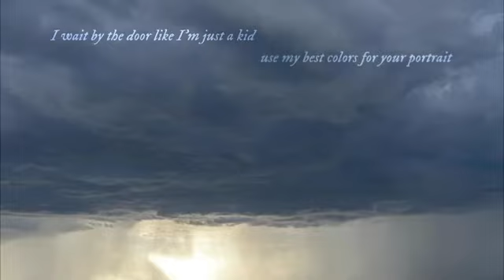Taylor Swift Cursing (Evermore Album)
she came out with Evermore before her birthday. a queen.
My fav song from this album right now is Coney Island.
I am also thinking of aJayII's reaction to Evermore (with Justin Vernon from Bon Iver) :3, remember Exile?
the first song I heard from this album (audio) was Closure, later Champagne problems, Dorothea and the others. I noticed the countdown was not YouTube's countdown that aired before You Need To Calm Down.
about Britney Spears' collab with the Backstreet Boys, it's nice, let's just say it's not bad (not bad but not good). I don't know when her father will let her go. She may have lost the battle but I still support her, even though I'm not a HUGE fan of Britney.
sorry for 0:21.